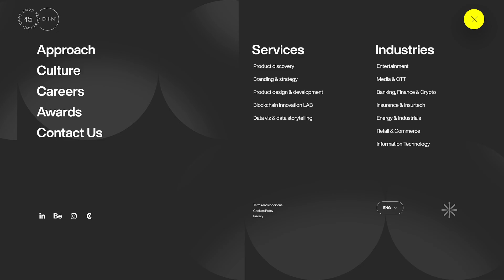DHNN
a Masterpiece web design project by DHNN™ from Argentina was awarded the Site Of The Day certification on Mar 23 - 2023. Congratulations🎊
business — challengers through quality design.